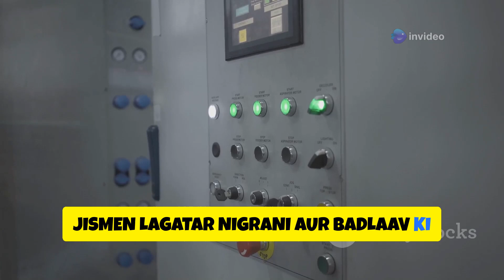थर्मल/कैप्टिव पावर प्लांट interview questions || Thermal/Captive interview questions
# Power Plant Operations & Maintenance

1) What are the key parameters monitored during power plant operation? (Operational awareness)
2) Describe the process of starting up and shutting down a power plant. (Operational procedures)
3)What are the common types of power plant maintenance, and how are they performed? (Maintenance knowledge)
4) Explain the concept of preventive maintenance and its importance. (Maintenance strategy)
5) What are the common causes of power plant outages, and how can they be prevented? (Troubleshooting and reliability)
6) Describe the importance of safety in power plant operations. (Safety awareness)
7) What are the challenges associated with power plant load management? (Operational challenges)
8) How do you calculate the availability of a power plant? (Performance calculation)
9) What are the different types of turbines and their applications? (Turbine knowledge)
10)Describe the function of a boiler drum